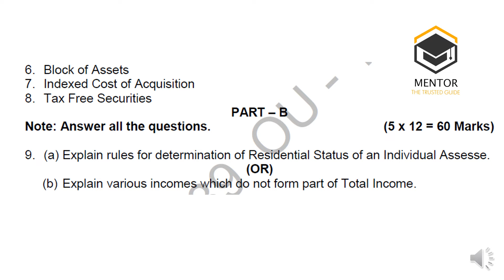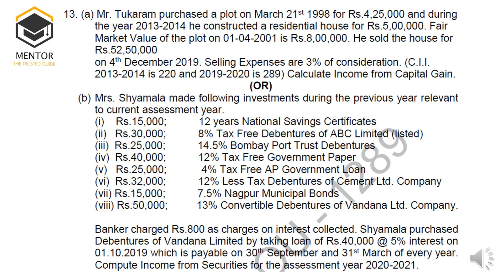Income Tax B.com 4th Semester Question Paper June/July 2022 || Osmania University Question Papers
what is residential status
how to determine residential status
what is agricultural income
who is person as per income tax
how to calculate taxable salary
what is hra
how to calculate income from house property
how to calculate tax on capital gain
long term capital gain and short term capital gain